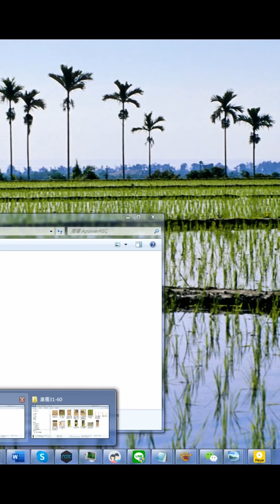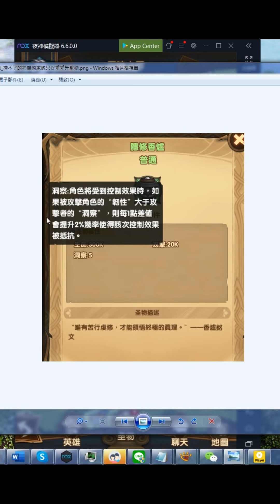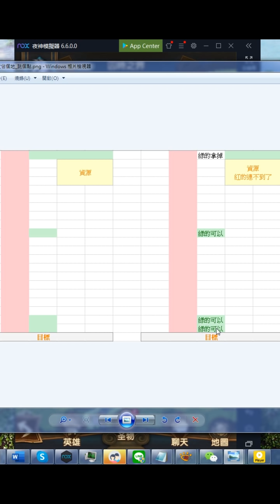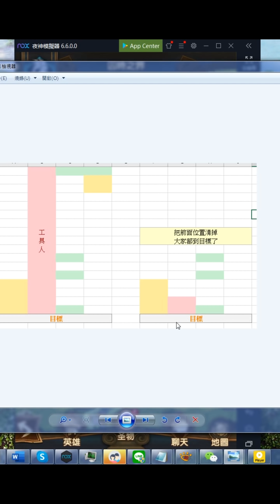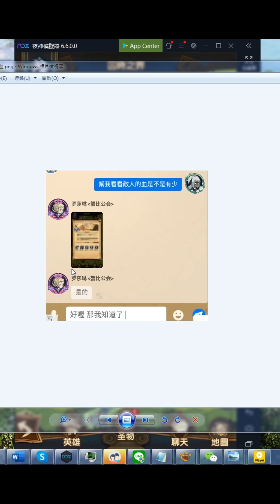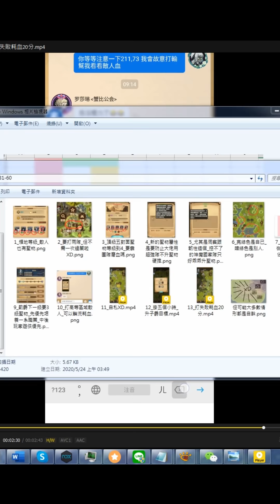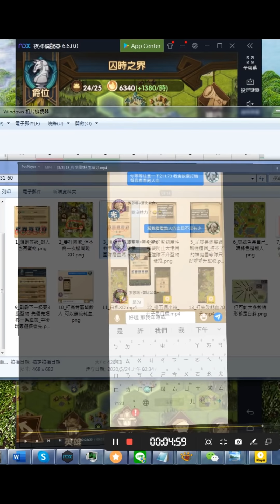[阿天 劍與遠征] 先鋒服團隊遠征#3 團隊合作篇 打第一個王前準備 聖物先集中升一個職業 先把階級提高 增加英雄及領地 依附著隊友領地旁邊佔領設點 Afk Arena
12. 跟別人連起來後 若對方是走主線的路線 要立刻在他旁邊占個地 避免他放棄掉又斷了連結

13. 騎士-勛爵-子爵的升階都跟聖物階級有關 聖物階級跟職業等級有關(穿上六件裝) 先集中一個職業升 建議遊俠 這樣可以多攻手主力部隊 也正因為這關係 若角色齊全玩家 可以多上一些同職業的角色 這樣單升一系職業才能有更多受聖物強化的角色主力

14. 聖物多了洞察 韌性 暴擊系數 我覺得這就是要卡大佬神魔國家隊硬推 沒高等級聖物「較」無法跨等推圖(控不住啦)

15. 高等領地敵人可大家圍歐 但是要在 20 分內擊敗 不然敵人血會恢復 所以差不多卡聖物掛網時 大家一起龜體力約好時間推

16. 領導玩家比較辛苦 要等大家都跟上 路線出來要等其他人在你路線旁邊占好地

QQ粉絲群 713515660(B站有些回覆較慢請至QQ找我)
如有 Youtube 留言我沒回的請在這邊回覆我